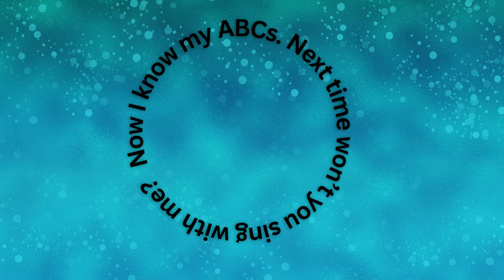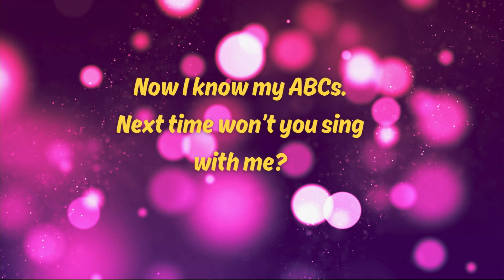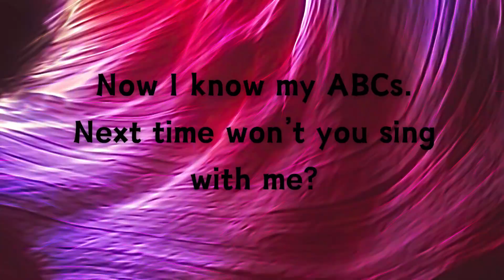ABC Phonic song | ABC Cartoon Song |Nursery rhymes | a for apple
wellcome to abc kids comfort.Dive into the ABC World of Wonders! 🎉✨ Our ABC Learning Video is a captivating journey through the alphabet, specially crafted for curious young minds. 🎶📚 Watch as their love for learning blossoms in this fun and educational experience. ABCs LearningFun hello kids,

ALPHABET ABC
ABC SONG
ABC PHONICS
ABC RHYMES

1. toddlers learning videos
2. educational videos for 5 year old
3. learning videos for toddlers
4. kindergarten learning videos for kids
5. kindergarten learning videos reading English
6. kids a to z reading
7. Kids learning Videos for 5 years
8. preschool learning videos for 3 year old